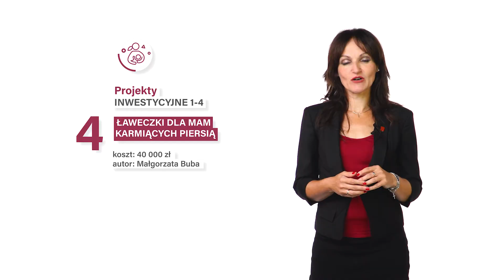Zagłosuj - Jasielski Budżet Obywatelski